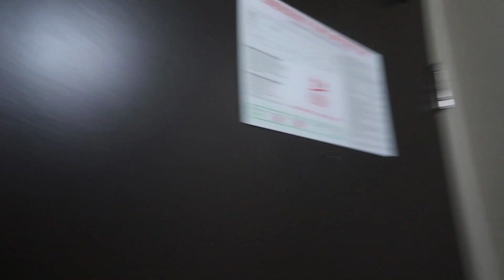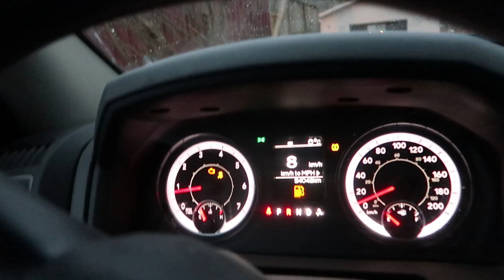trying to get home. | Our Lives, Our Reasons, Our Sanity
Hi Guys!!